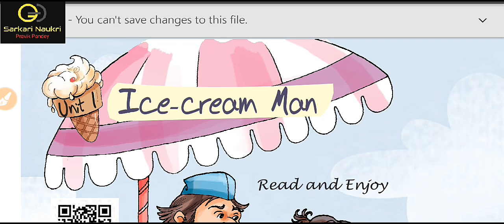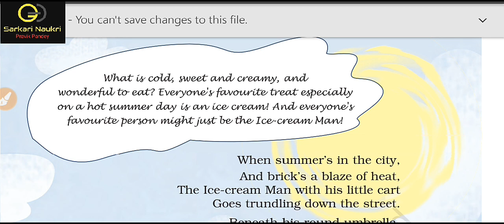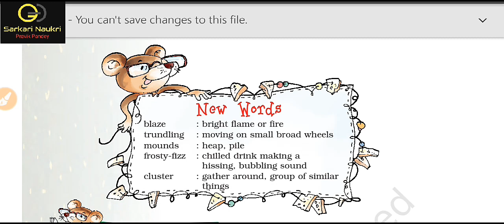Class_5th_Marigold Poem-1 Ice Cream Man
YOU CAN TAKE ALL THE CLASSES  0F ALL THE SUBJECTS LIVE AND FREE OF COST. IT IS VERY BENEFICIAL FOR YOUR STUDY